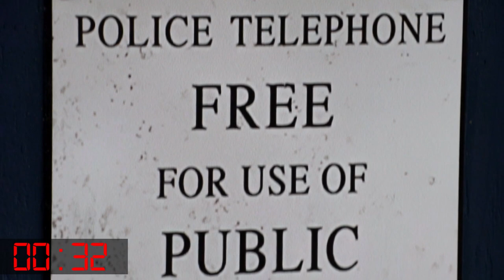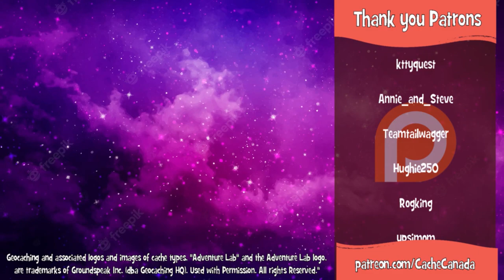A One Minute Who?